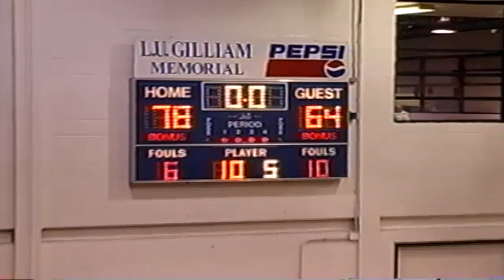2006 Boys 50th District Championship SLHS (78) v Corbin (64)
March 2, 2006- Corbin High School- Corbin, KY